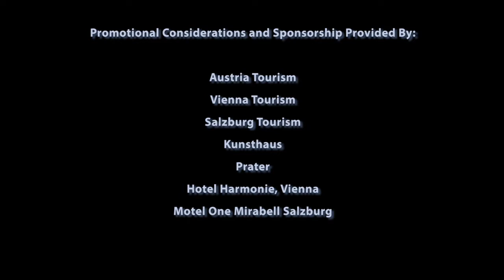Vienna & Salzburg Unveiled: The Global Gumshoe's Austrian Adventure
Embark on an unforgettable journey with the Global Gumshoe as we explore the captivating duo of Vienna and Salzburg! These iconic Austrian cities, steeped in rich history and renowned for their breathtaking architecture, world-class music, and delectable cuisine, offer a perfect blend of old-world charm and modern vibrancy. From the grandeur of Vienna’s palaces to the enchanting streets of Salzburg, this adventure uncovers must-see sights, hidden gems, and culinary delights that celebrate their shared heritage. Tune in for a whirlwind tour filled with culture, history, and inspiration—your Austrian escapade awaits!